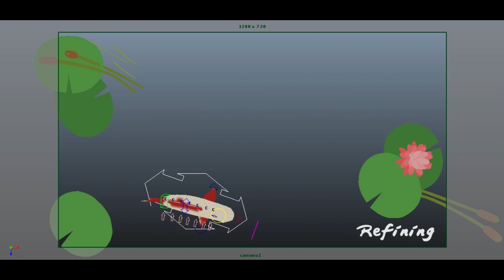Koi Scene Animation Tests 1